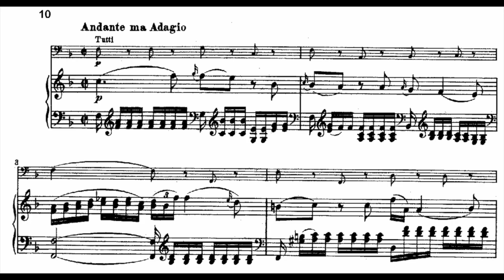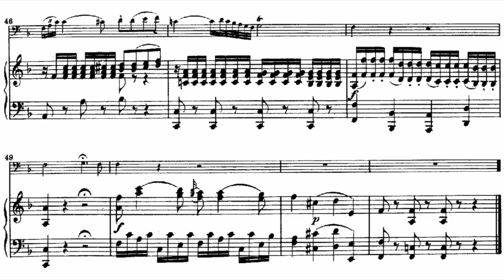Mozart - Bassoon Concerto, 2nd Mov. (piano accompaniment)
Wolfgang Amadeus Mozart - Bassoon Concerto in B-flat major
2. Andante ma Adagio (M. 76)

Feel free to play publicly with our accompaniments but don’t forget to credit us!